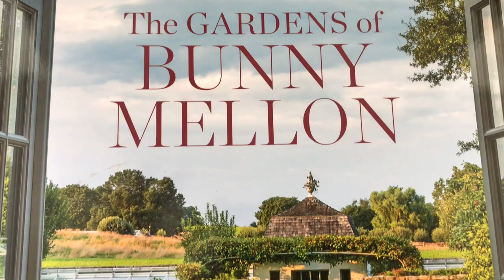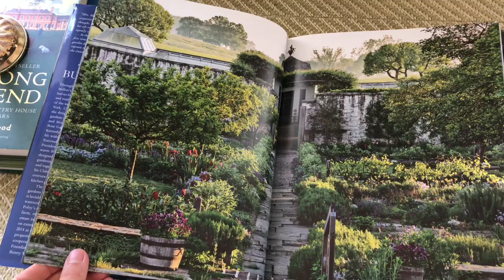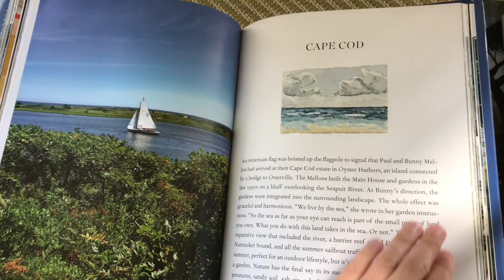Book Recommendation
In this video I share with you one of my favourite Garden books.